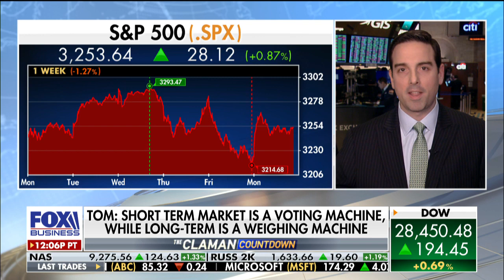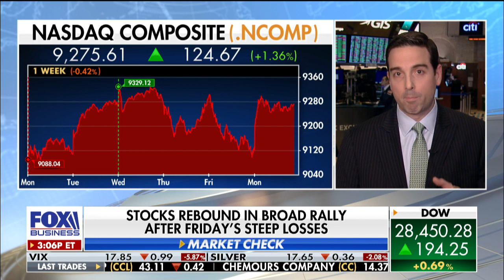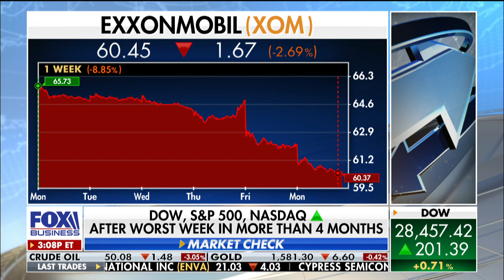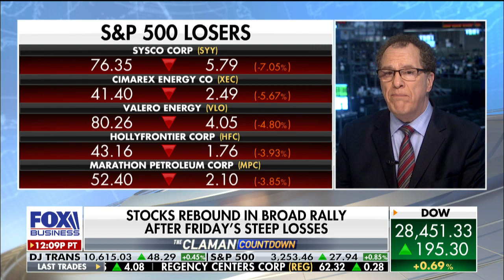Fox Business Appearance - Thomas Hayes - February 3, 2020